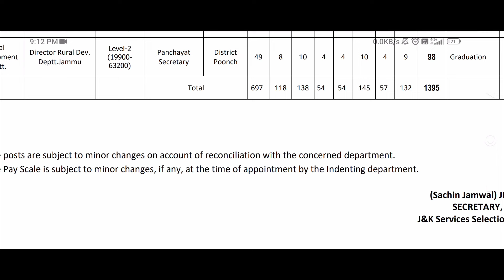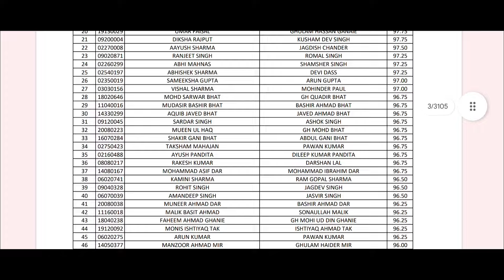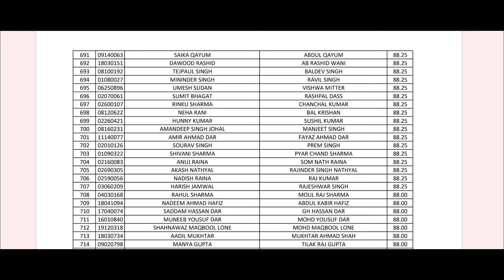JKSSB VLW PANCHAYAT SECRETARY CUTOFF AFTER RESULT || DETAILED ANALYSIS